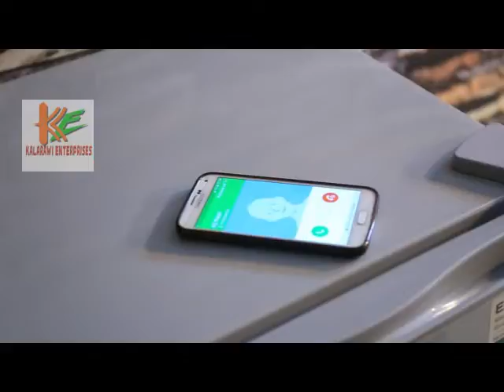WASA DA MAZA HAUSA MOVIE